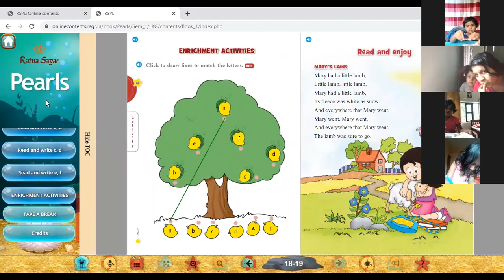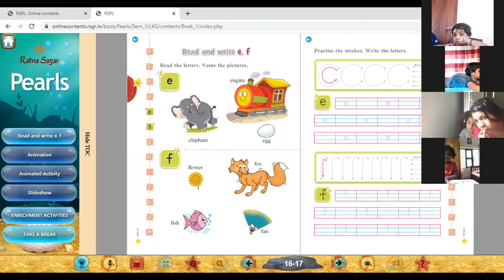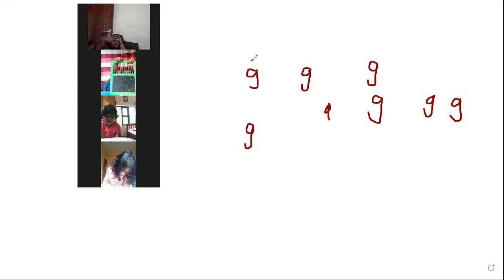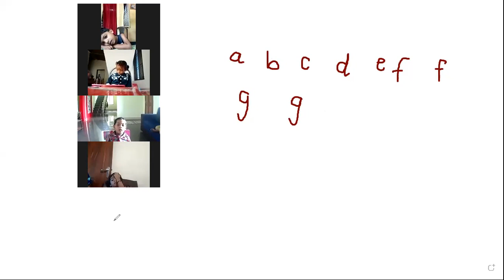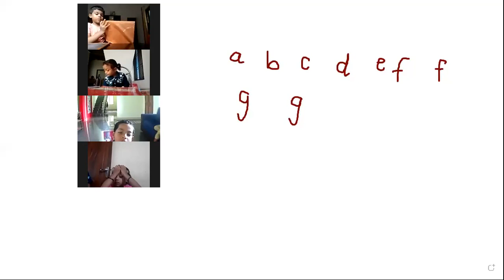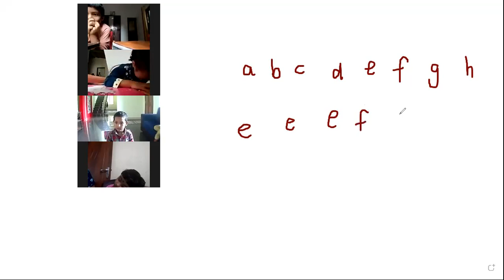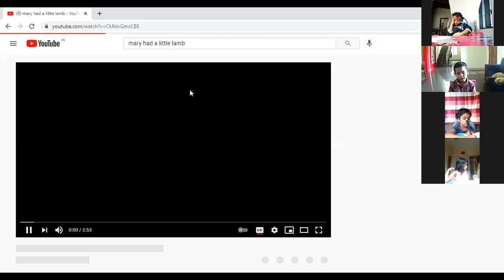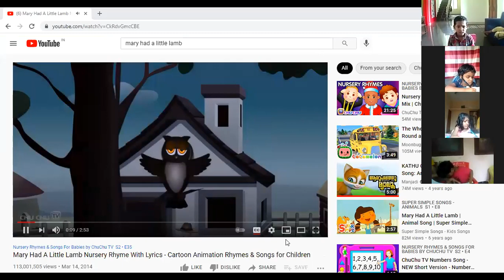LKG ENGLISH PAT 2,9 AUGUST2021